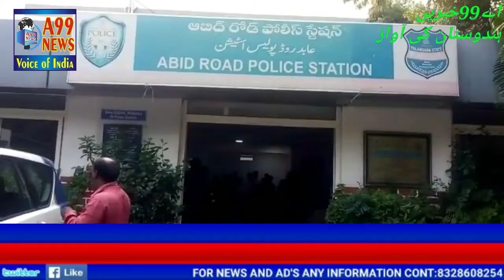3200000 lakh ke chori ka mamla hal abids police ki shandar kaarvayi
Mansube ban tariqe se sarqe ke wardat ko anjam dete huwe TVS Jupiter gadi ki diki se 3200000 lakh ki chori 2 log giraftar